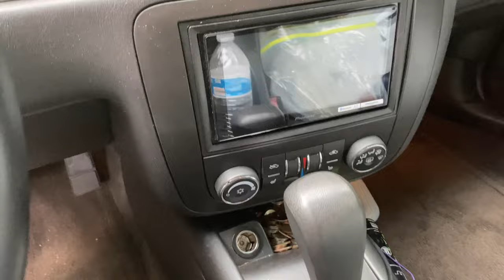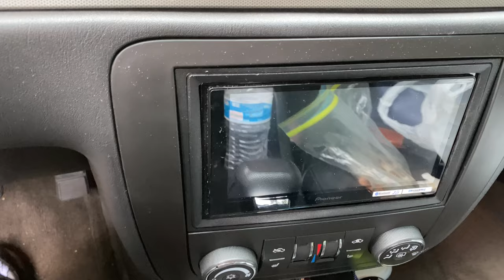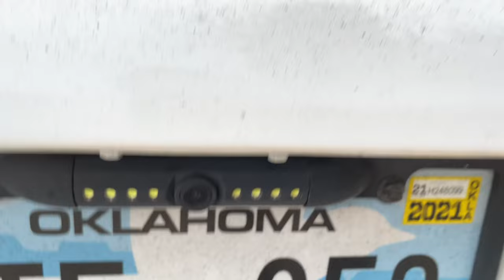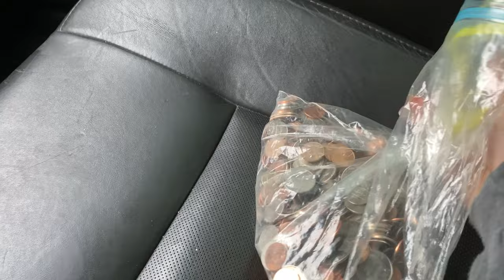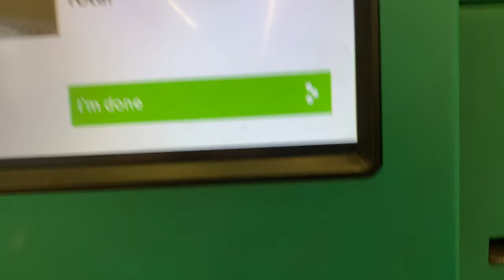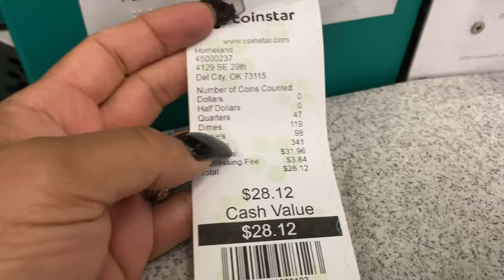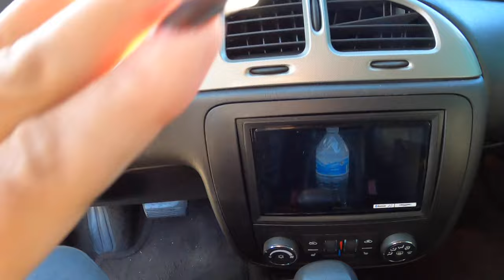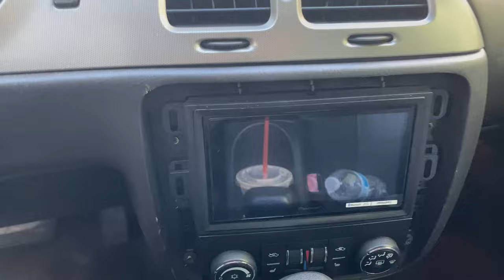I Can’t Believe She’s Gone